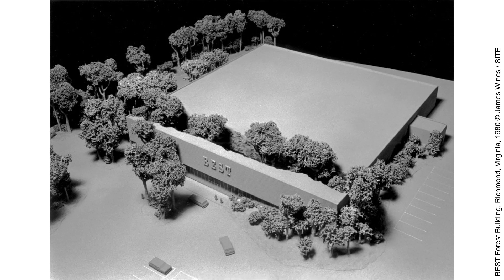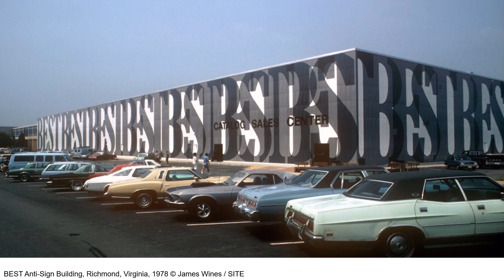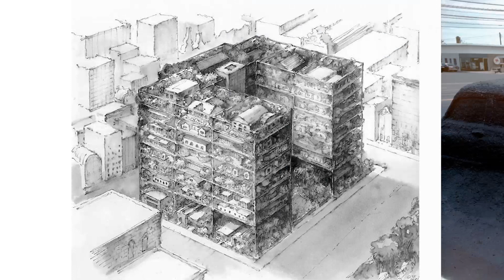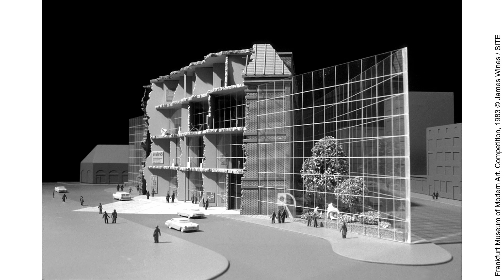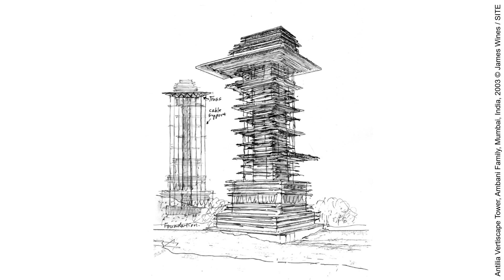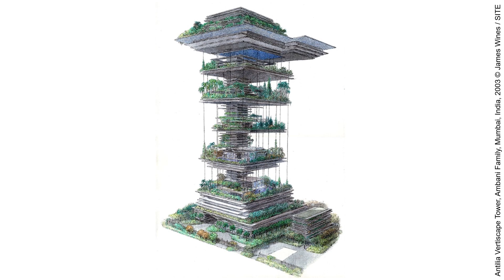James Wines: “The Point is to Attack Architecture!“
Vladimir Belogolovsky sat down with James Wines, founder of SITE (Sculpture in the Environment), an architecture firm most widely-known for its seminal series of buildings for the BEST discount-store chain in the 1970s.